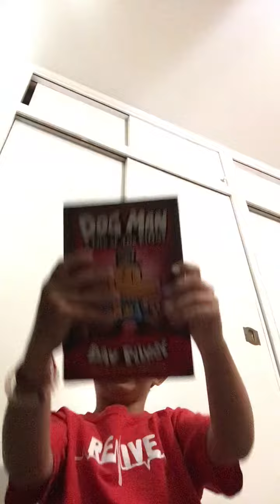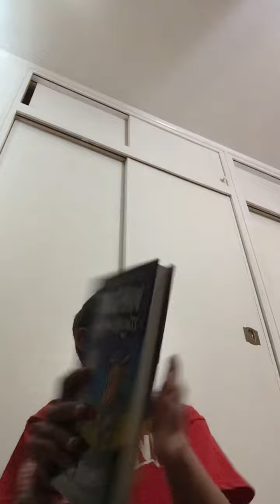All of my dog man books